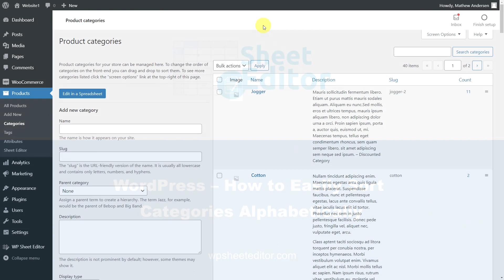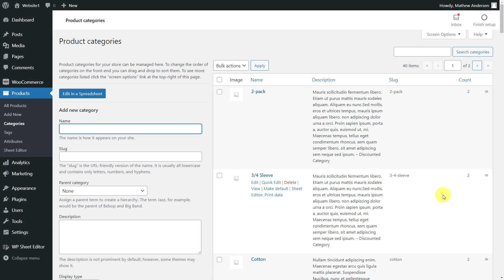WordPress – How to Easily Sort Categories Alphabetically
In this short video, we'll show how to sort all your categories alphabetically in just a few minutes using WP Sheet Editor plugin.

00:51 How to sort categories alphabetically in the spreadsheet